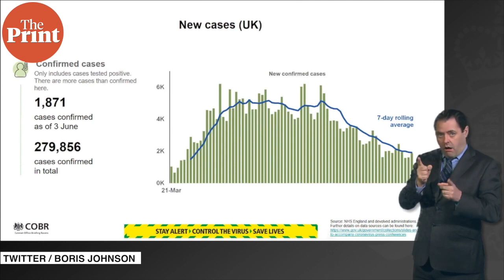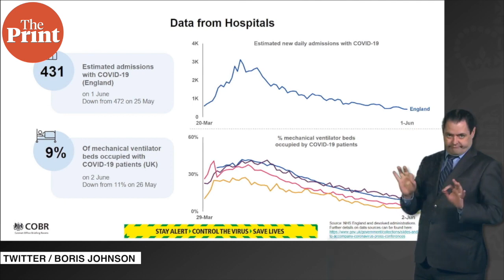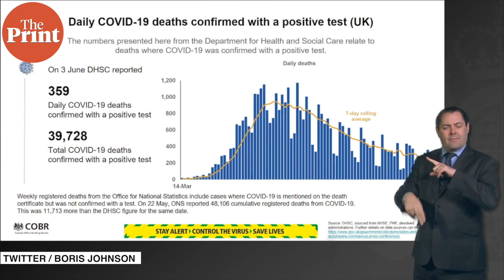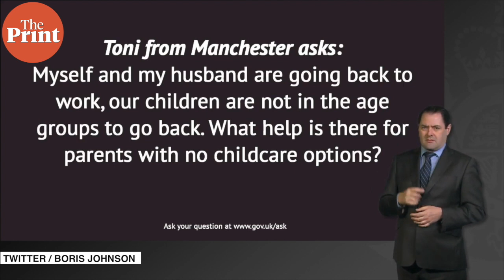There will be many many job losses and that is just inevitable: UK Prime Minister Boris Johnson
We will be just as interventionist in the next phase investing in economy investing infrastructure so we bounce back as sharply as we can, said UK Prime Minister, Boris Johnson in a press briefing on Covid-19 answering a question on job losses due to Covid-19 lockdown.